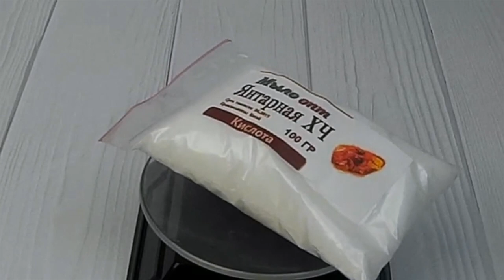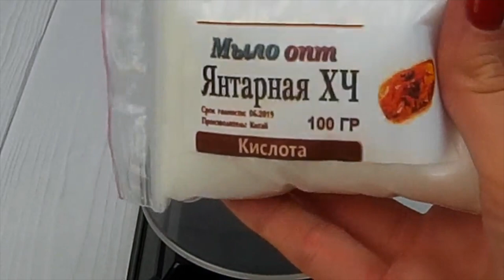Янтарная кислота ХЧ // Польза и вред янтарной кислоты // Делаем мыло дома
Видео обзор Янтарная кислота ХЧ от магазина Мыло-опт

Купить Янтарная кислота ХЧ в розницу можно тут

Купить Янтарная кислота ХЧ оптом можно тут

Купить Янтарная кислота ХЧ оптом и в розницу можно тут